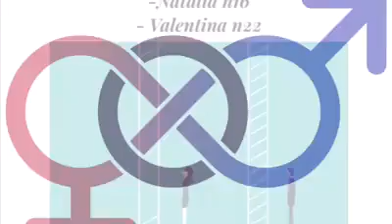Creativity Marathon | Group 8 Brazil | Lucimara Bauab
Our group made the video about gender inequality, in which we want to address the issues affected by this inequality, and bring to the public a reflection, an inspiration and an invitation for each one to do their part!
We use images related to the theme, in addition to showing our faces in order to promote more emotion.

Team Members:
1. Valentina Silva
2. Isabela Santos
3. Natália Gonçales
4. João Henrique Leite
A Full Sail Brazil Community é uma comunidade para brasileiros que querem estar próximos da Full Sail University e por dentro das tendências da industria criativa. Trazemos novidades, entrevistas e inspirações para você, que quer trabalhar (ou ja trabalha) com Games, Cinema, Comunicação, Tecnologia, Esportes, E-sports, Música e Negócios do Entretenimento.

Para saber mais sobre a comunidade brasileira e os eventos e oportunidades que acontecem no Brasil, acesse

Para entrar em contato com Carol Olival, Community Outreach Director da Full Sail University, entre em contato por email ou por Instagram @CarolOlival